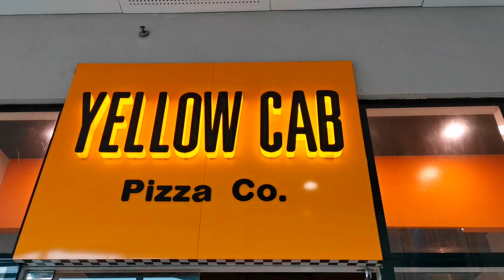YELLOW CAB PIZZA | hanstiff TV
Vlog Title: YELLOW CAB PIZZA | hanstiff TV

Super Yummy and tasty pizza...